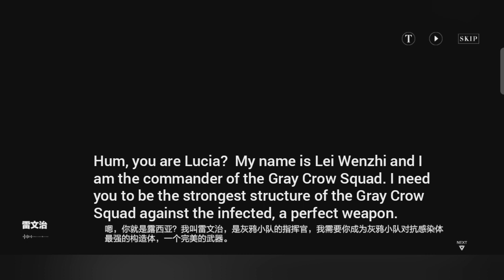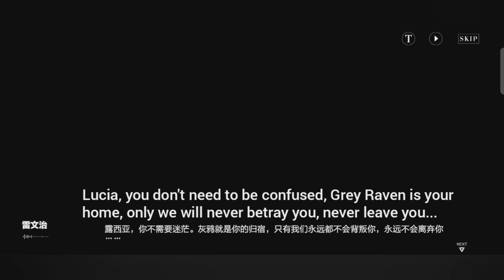(Part 12) Chapter 13(III) : Underground City Tunnel [Eng Sub] LAST GOSPEL || Punishing : Gray Raven